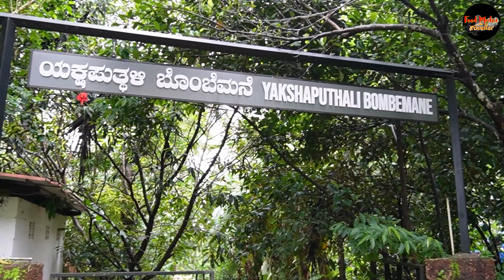ಈ ವೀಡಿಯೋ ನಿಮ್ಮ ಬಾಲ್ಯವನ್ನು ನೆನೆಪಿಸುತ್ತೆ | ಅಳಿವಿನಂಚಿನಲ್ಲಿರುವ ಸೂತ್ರದ ಗೊಂಬೆಯಾಟ | Yakshagana Puppet Show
Food Media Traveller
food media Traveller Kannada
foodmediaTraveller